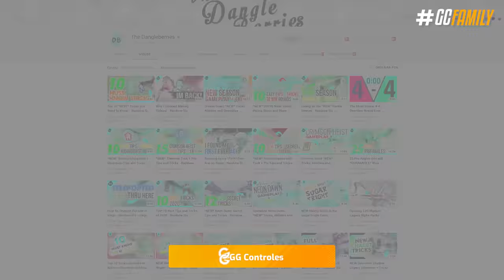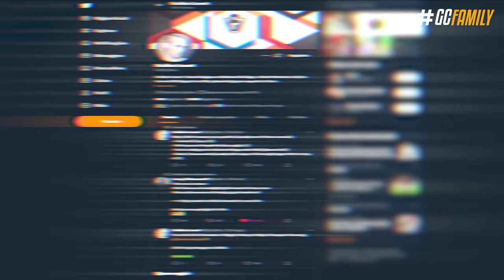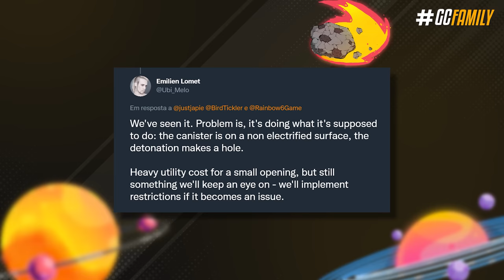AS TÁTICAS "SECRETAS" MAIS BIZARRAS COM A OSA! - Rainbow Six: Siege Crystal Guard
A nova operadora chegou com tudo nessa nova temporada, a Osa vem surpreendendo grande parte da comunidade até que positivamente. Mas você sabia que existem algumas jogadas bem tryhard mesmo com os escudos Garra-8? Papo de subir em claraboia de Mansão, abrir paredes com choque, fazer ataques mais agressivos e coisas do tipo? Nesse vídeo eu selecionei todas as curiosidades e utilidades "secretas" que os escudos Garra-8, podem proporcionar para você e a sua equipe.

► Capítulos
00:00 Introdução
01:10 1. Facilitar avanços
02:16 2. Claymores invisíveis
03:05 3. Rush no Litoral
03:48 4. Pixels rápidos
04:51 5. Subir na clarabóia em Mansão
05:47 6. Abrir paredões eletrificados
07:19 Fechamento

• AS TÁTICAS "SEGRETAS" MAIS BIZARRAS COM A OSA! - Rainbow Six: Siege Crystal Guard